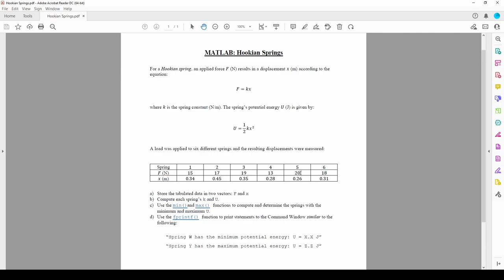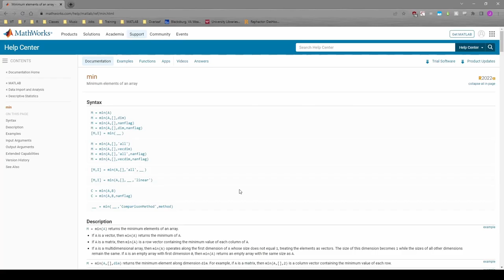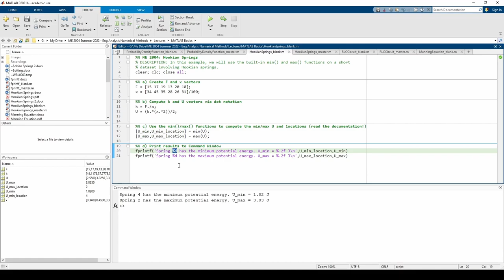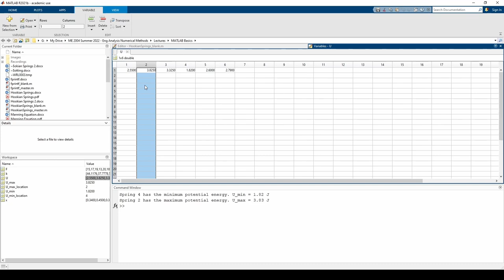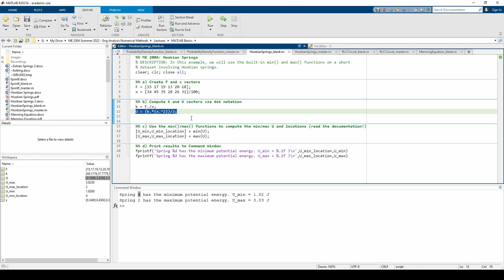Hookian Springs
Virginia Tech ME 2004: Hookian Springs
This video computes the spring constant (k) and potential energy (U) of six springs which obey Hooke's Law. The purpose of this video is to gain familiarity with the dot operator in MATLAB.